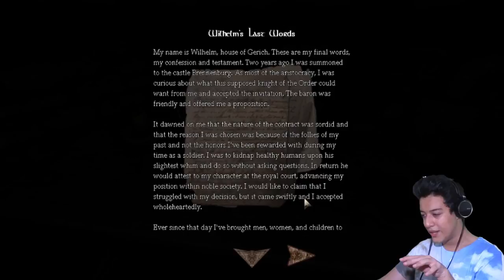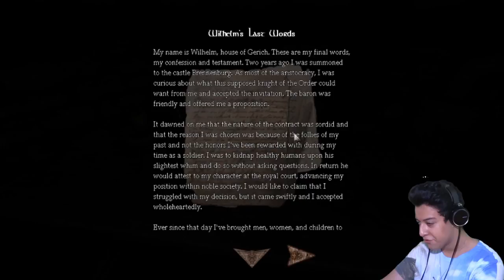HELLO MOZZARELLA! - Amnesia: The Dark Descent - Walkthrough / Playthrough / Gameplay - Part 4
Grim gets drunk, molests a chair, talks to a box, and saves the world. Man, I don't remember doing ANY of this.